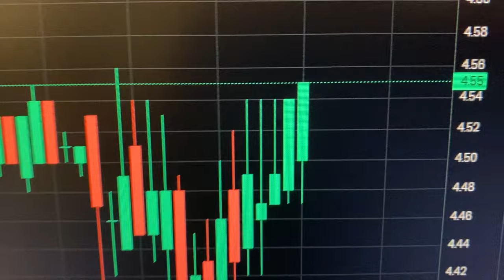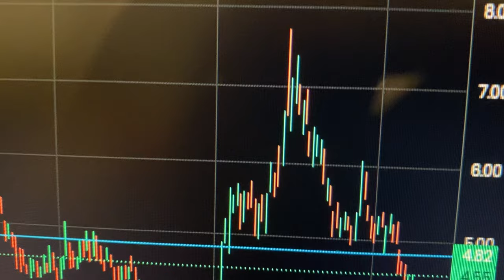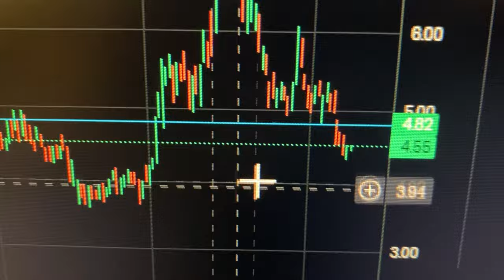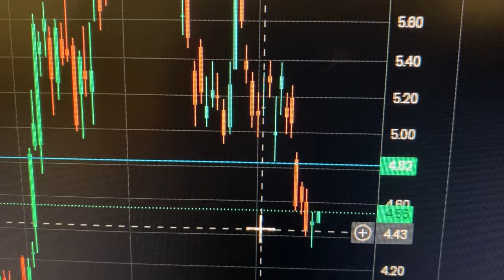Big NIO Stock News Update 17-11-24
In this YouTube, stocks and shares video, I talk about the up and coming Big NIO Stock News and give a NIO stock price Update 17-11-24 before the pre market opens for the live 18th November 2024 NIO price action. I talk about NIO stock news and what could happen with the FIREFLY and current models in terms of increased revenues and how this should reflect on the NIO stock price moving forward and moreover in 2025. I talk about how dirty politics moves stock markets, cryptos, and individual stocks and how that the Chinese progression is aggressive and that you shouldn't bet against China in the long term. I talk about why Tesla should be partnering with companies like NIO rather than trying to compete with them and block NIO from selling in the U.S. I also talk about how the price of NIO could rocket in 2024 before the end of the year due to the revenue report in late November and the launch of the FireFly car on 21 December 2024.

$nio $tsla $li $zk $xpev $byd